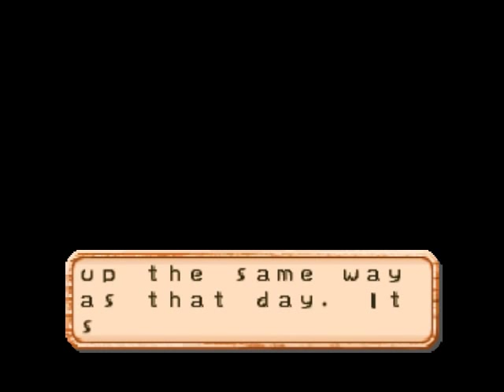Let's Play Harvest Moon 64 Ep 34 - So Much Grass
In this episode, CHODE gets some serious work done on the farm, but also makes a serious mistake in the process... Can you point out his mistake?